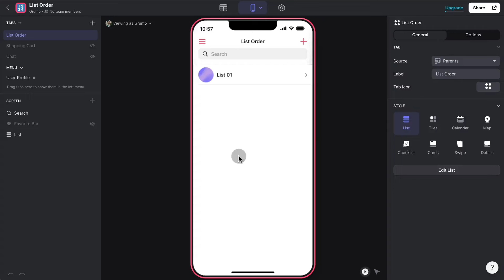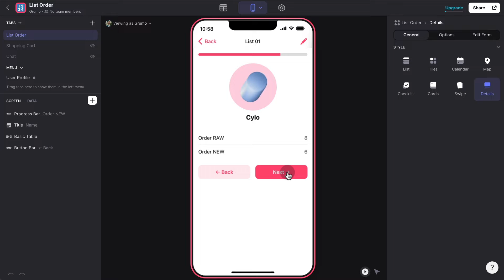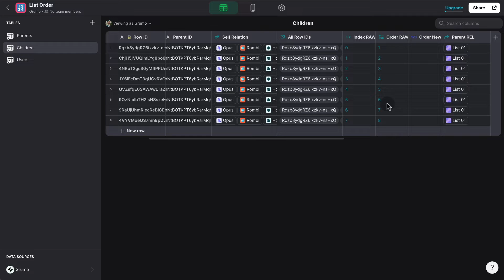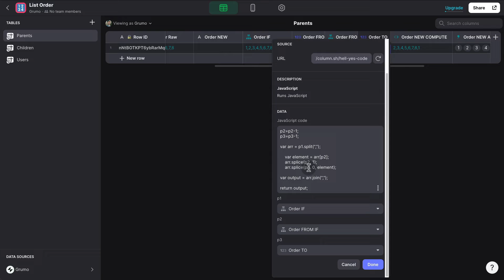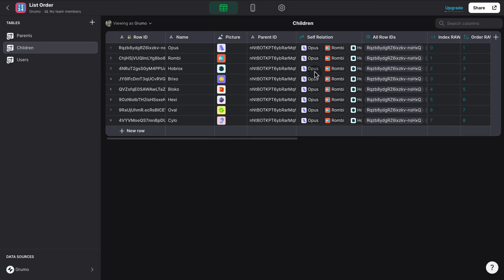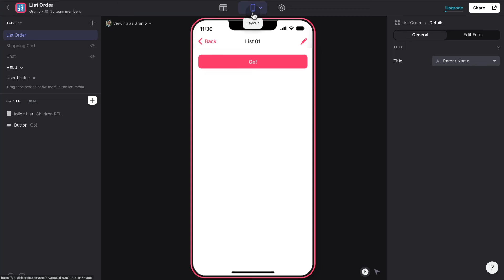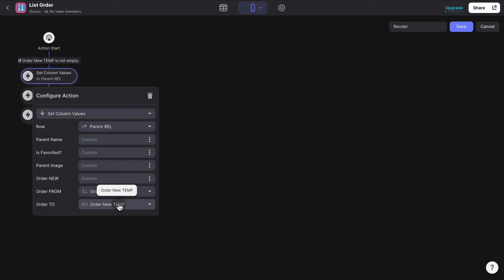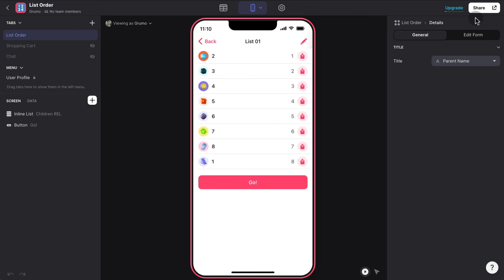List Reordering in Glide | Full Tutorial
Learn how to rearrange inline lists in Glide.

p2=p2-1;
p3=p3-1;

var arr = p1.split(",");

    var element = arr[p2];
    arr.splice(p2, 1);
    arr.splice(p3, 0, element);

var output = arr.join(",");

return output;

Miguel @GRUMO